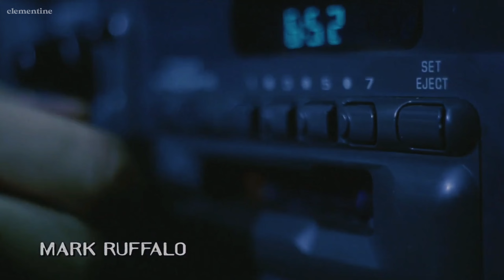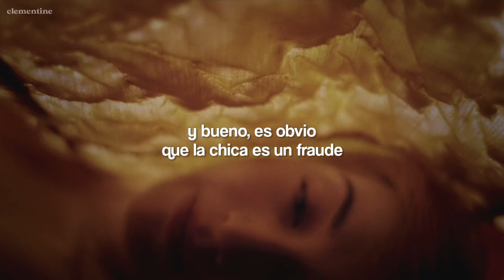TV Girl – Blue Hair; Traducida al Español || Eternal Sunshine of the Spotless Mind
les dejo aquí el lyrics de la canción y nos vemos en un próximo video;

She asked me how to be funny
But that's not something you can teach
What seemed so blue in the sunlight
By the night was a pale green

And I tried to hold her
But it didn't really last long
And she's getting older
I guess she's gotta cut her blue hair off

She asked me if she was pretty
Well, it's clear that the girl's a fraud
There's really no way of winning
If in their eyes you’ll always be a dumb blonde

And she cried over nothing
So there was nothing I could do to stop
Her from cutting
Her beautiful blue hair off

It looked like cotton candy
And just as quick to get licked away
Last I heard she was living
With a boy who acts his age

And I guess I'll just miss her
Even though she isn't even really gone
But things are just different
Ever since she cut her blue hair off